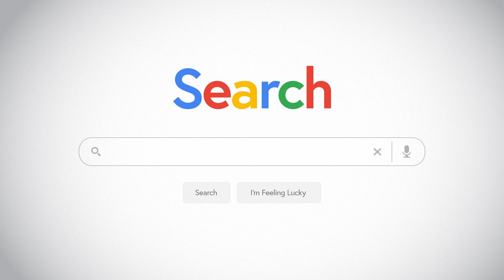Save on the Honda Passport with 2.9% APR financing, in stock at your local Honda dealer